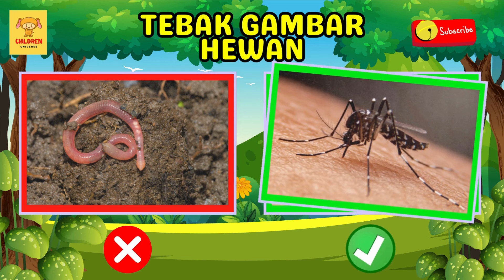Nama-Nama Hewan Ukuran Kecil Yang Wajib Diketahui Anak-Anak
Hai, teman-teman kecil! Kembali lagi di channel children universe tempatnya bermain dan belajar yang menyenangkan untuk balita dan anak-anak, di mana si kecil akan diajak untuk menjelajahi dunia hewan berukuran kecil dalam bahasa Indonesia dan bahasa Inggris!

Dalam petualangan ini, si kecil akan diajak untuk mengenal nama-nama hewan yang lucu dan berukuran kecil. Dari kelinci yang menggemaskan hingga kupu-kupu yang cantik, setiap hewan akan dijelaskan dengan bahasa Indonesia dan bahasa Inggris. Mari kita jelajahi bersama!

Namun, petualangan belum berakhir! Di akhir video, si kecil akan diajak bermain permainan tebak gambar hewan kecil. Ayo lihat seberapa jeli mereka mengenali teman-teman hewan yang baru saja mereka pelajari. Seru dan mendidik!

Dengan animasi yang cerah dan gambar-gambar yang imut, video ini akan membuat belajar menjadi pengalaman yang ceria. Kami percaya bahwa pembelajaran yang menyenangkan akan membawa hasil yang lebih baik!

Siapkan si kecil untuk petualangan mini ini! Mari bersama-sama belajar dan bermain.